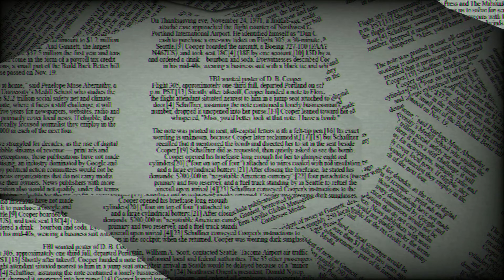Forza Horizon 5 - The Eliminator - A game in the ExpertEfim stream with great players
Including: ExpertEfim, TBOR, SultanovGT, korgio, spartak12123